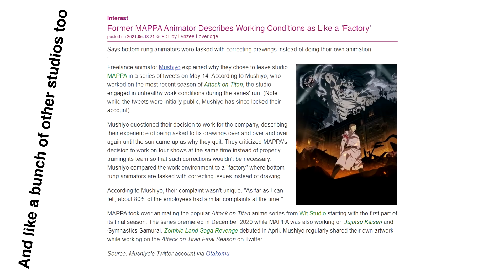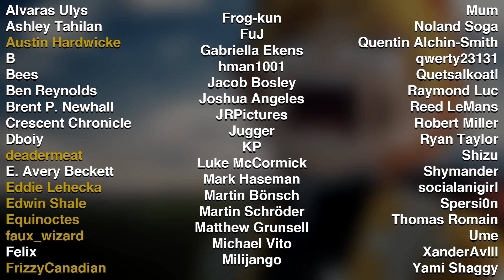Breaking Down Demon Slayer the Movie: Mugen Train's Incredible Animation | Animator Spotlight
Canipa returns to talking about Ufotable's work on Demon Slayer: Kimetsu no Yaiba with the movie now being the highest-grossing anime film of all time and the highest-grossing film of 2020.

Anime series featured in this video (chronologically):

Demon Slayer the Movie: Mugen Train
Demon Slayer: Kimetsu no Yaiba
Fate/Stay Night: Heaven's Feel II. lost butterfly
Fate/Zero
Today's Menu for the Emiya Family
Tales of Zestiria the X
Katsugeki/Touken Ranbu
Fate/Stay Night: Heaven's Feel I. presage flower
One Piece: Strong World
Fate/Stay Night: Heaven's Feel III. spring song

00:00 - M32 - Go Shiina
01:07 - The Canipa Effect Intro - Steven Kelly
01:21 - M36-2 - Go Shiina
04:13 - M09 - Go Shiina
05:15 - M26 - Go Shiina
07:06 - Second Training (Demon Slayer: Kimetsu no Yaiba) - Go Shiina